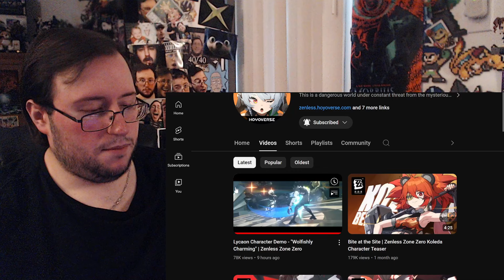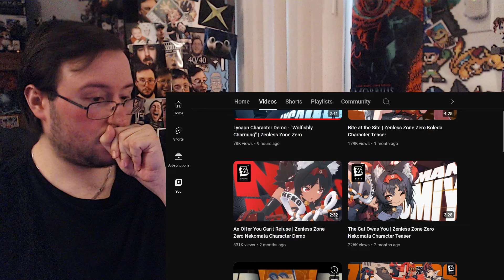Gor's "Zenless Zone Zero Lycaon Character Demo - Wolfishly Charming" REACTION